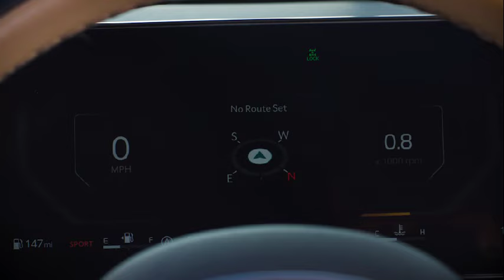Nouveau KIA Sorento : il arrive pour 2024 !